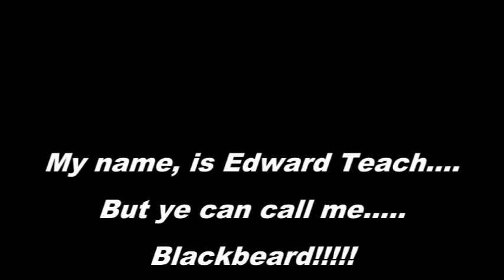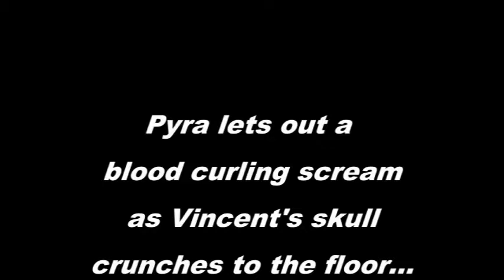WWE 2K18| Riot Ep 489 The Truth Is Revealed!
The Sanctuary Learns the truth!